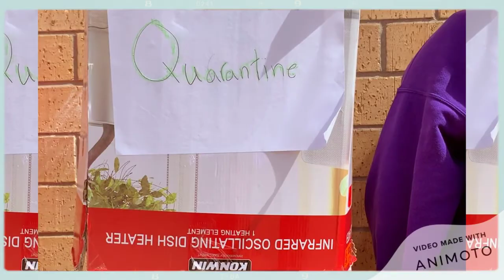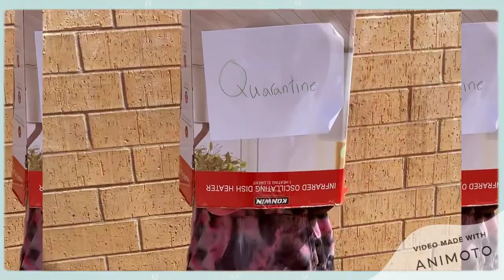Grade 67 Taylor "The One with Corona Virus"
This year is a bit different... Grade 6/7 Taylor "The One with Coronavirus"

Original Music by Michael Rose